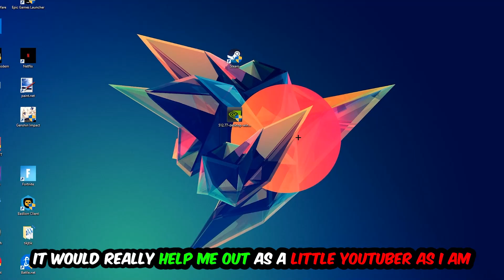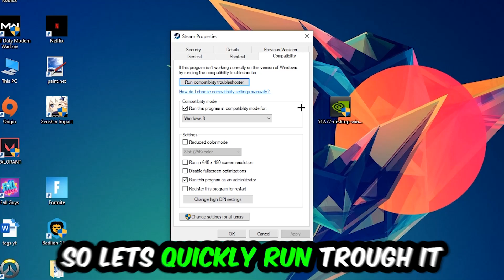Sims 4 – How to Fix Crash on Startup – Complete Tutorial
how to fix Sims 4 crash on startup,
how to fix Sims 4 crash on startup pc,
how to fix Sims 4 crash on startup ps4,
how to fix Sims 4 crashing on startup fix,
how to fix Sims 4 crashing on startup pc,